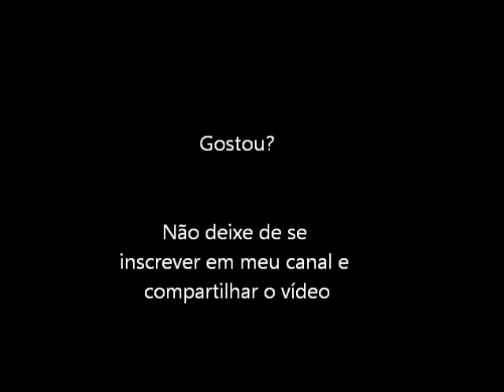Final Soldier (Turbo Grafx 16) Abertura e Gameplay Fase 1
Abertura e um gameplay da primeira fase do jogo Final Soldier para o Turbo Grafx 16